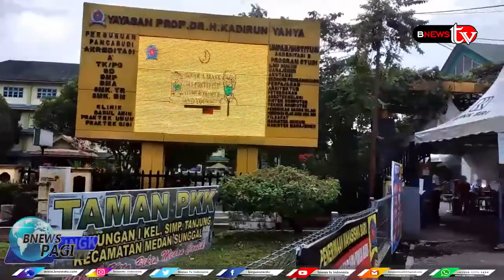sambut kenormalan baru UNPAB terapkan protokol kesehatan ketat